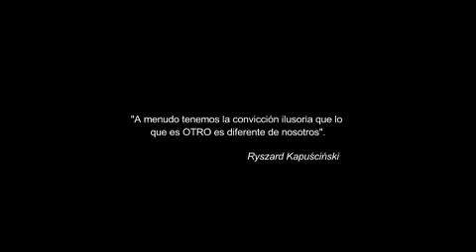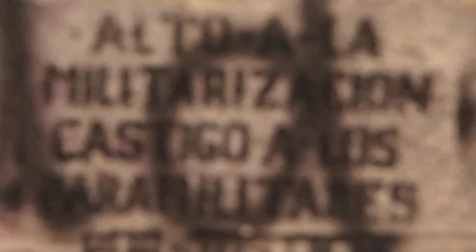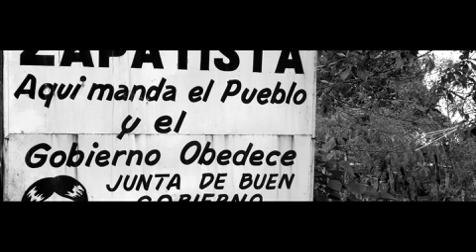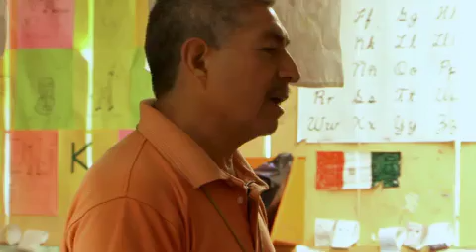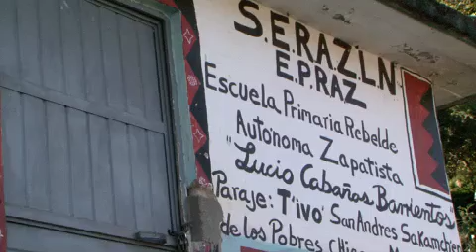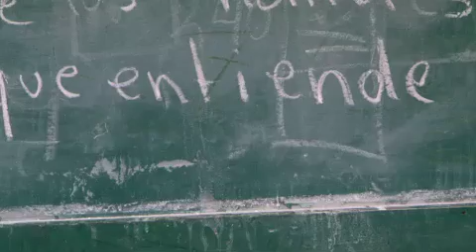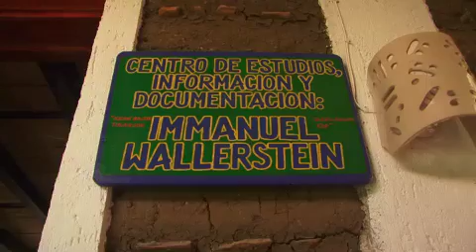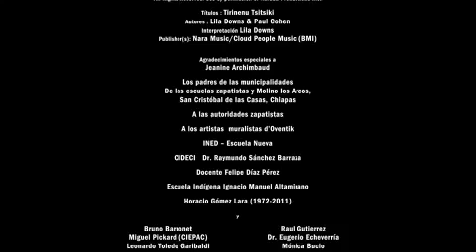LA LECCION DEL CARACOL de Sylvie Lapointe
284 Mo la leccion del caracol H 264 820Kbps Web VIMEO Streaming